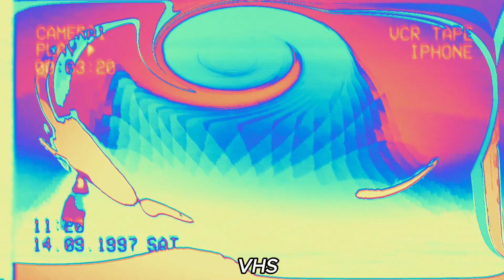ALIEN SWIRL COCOMELON INTRO LOGO HD EFFECTS (SPONSORED BY; PREVIEW 2 EFFECTS 2001)